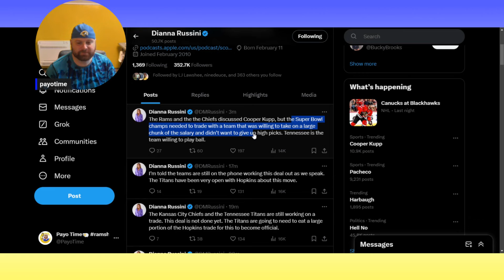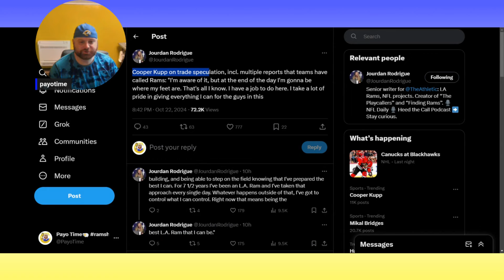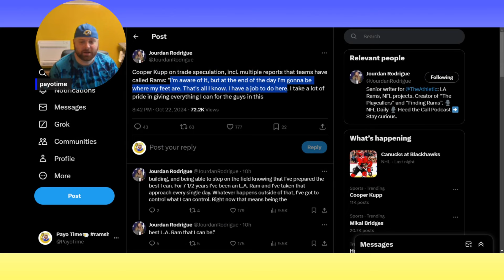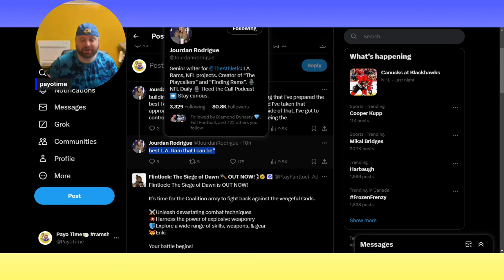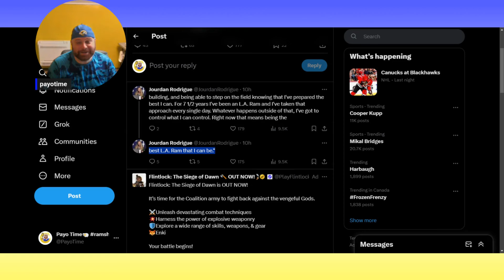Hopkins to Chiefs! What does this mean for Cooper Kupp and the Rams? Latest LA RAMS NEWS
In this video, I react to the latest Cooper Kupp news! Cooper Kupp's latest press conference as trade speculation surrounds the LA Rams. Could one of the Rams' star players be on the move? I break down key moments from the presser, share my thoughts as a Rams fan, and discuss how these trade rumors might impact the team moving forward. Are the Rams preparing for a big roster shakeup?

Tune in for all the latest updates and analysis on the Rams' trade situation!

"Rams trade rumors," "Matthew Stafford press conference," "Cooper Kupp trade speculation," "Rams news," "NFL trade rumors."